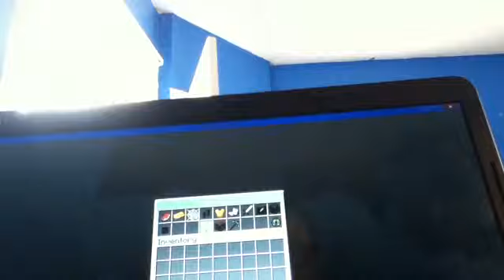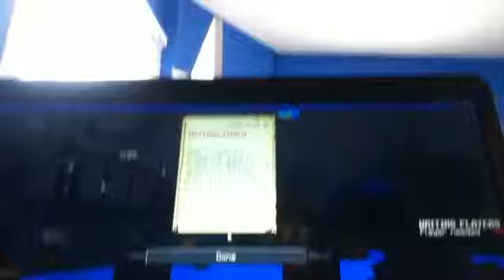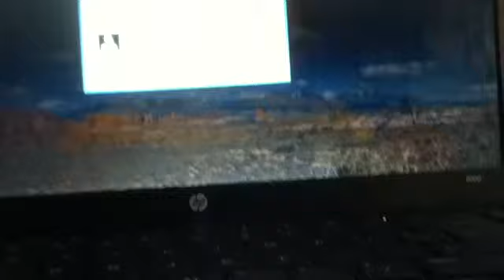This video is short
SK.GM.ME